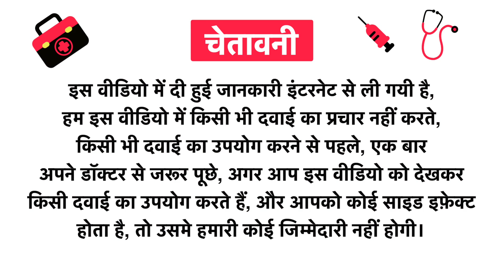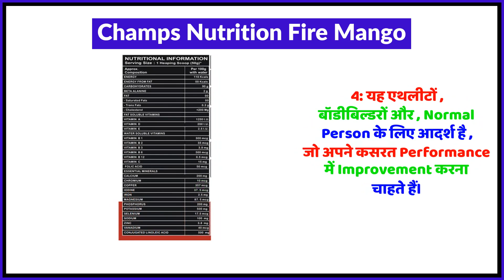Champs Nutrition Fire Mango Uses in Hindi | Side Effects | Review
Champs Nutrition Fire Mango Uses in Hindi | Benefits | Side Effects | Dose